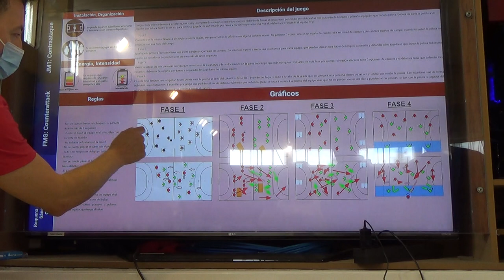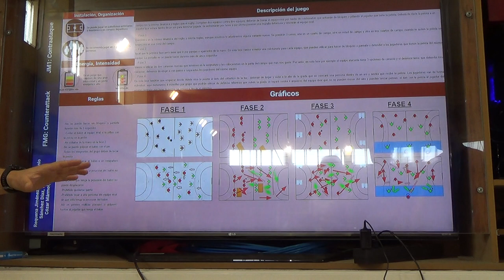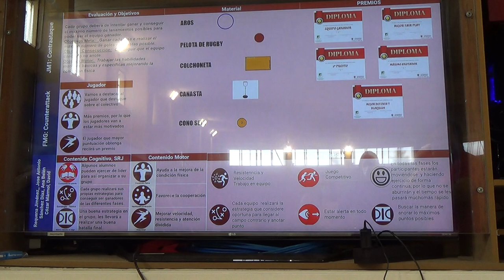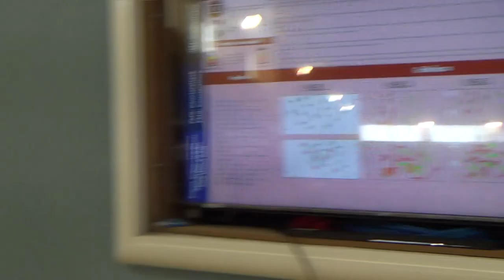Contraataque 1/2 00357